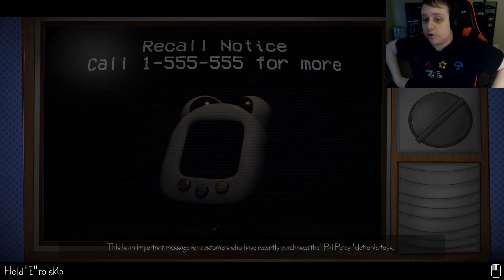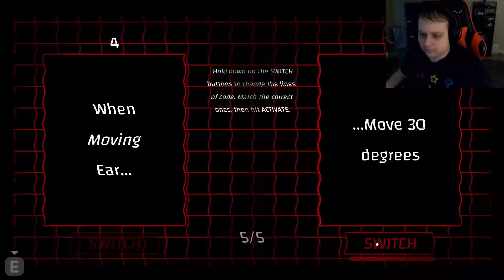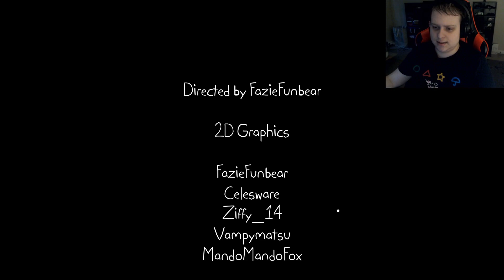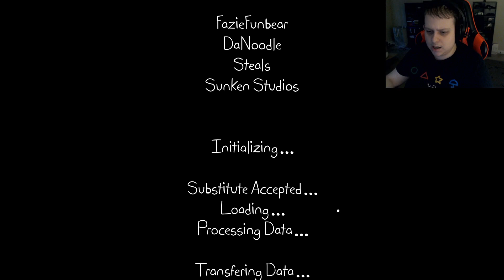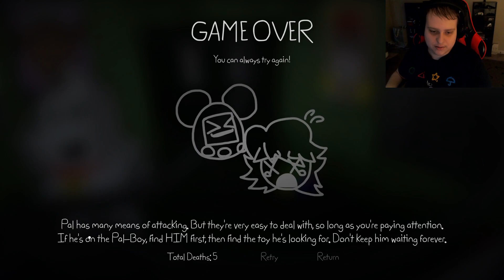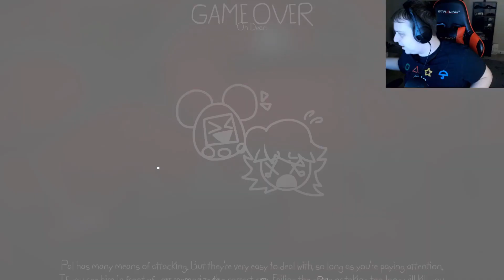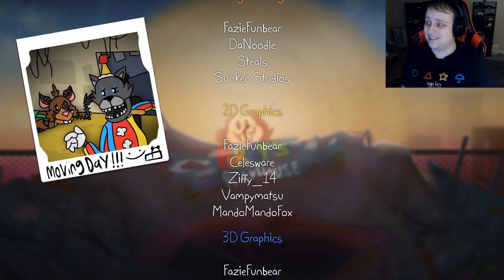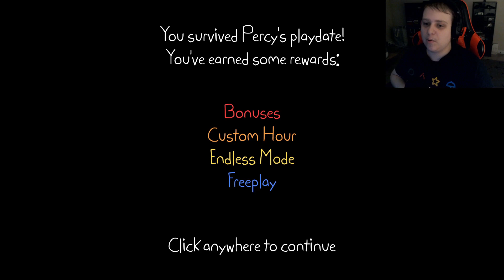Percy has gone crazy! | Playtime with Percy (Nights 4-5)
we put our pal percy into one of the animatronics, and now we regret everything.